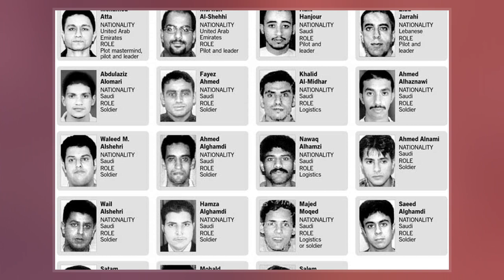Hamza al-Ghamdi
Hamza al-Ghamdi   was one of five hijackers of United Airlines Flight 175 as part of the September 11 attacks.